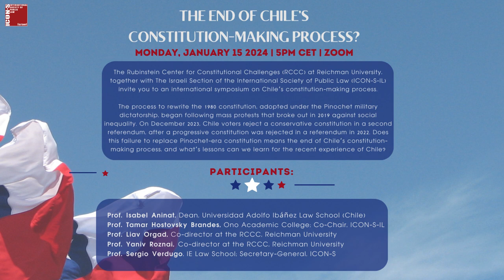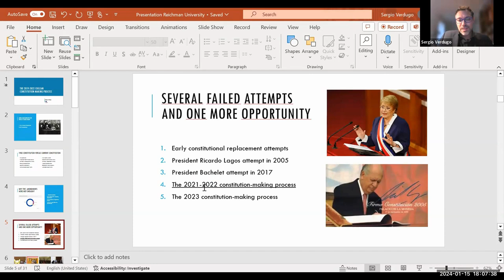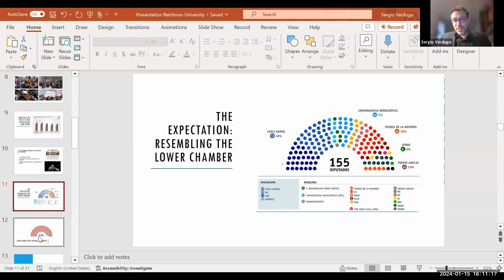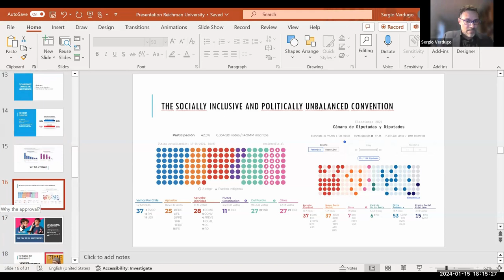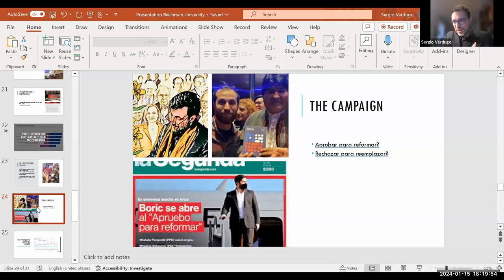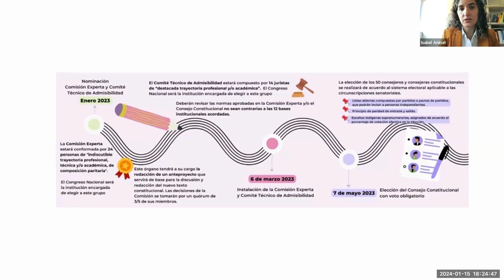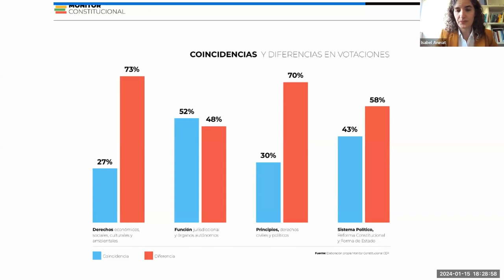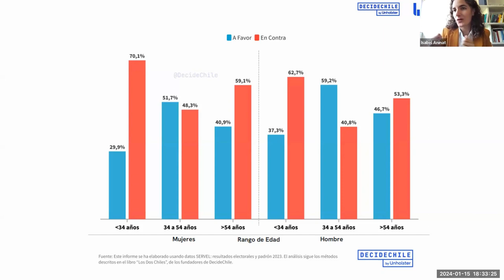The End of Chile’s Constitution-making Process? Symposium on Chile’s constitution-making process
The Rubinstein Center for Constitutional Challenges (RCCC) at Reichman University, together with The Israeli Section of the International Society of Public Law (ICON-S-IL) - international symposium on Chile’s constitution-making process.

The process to rewrite the 1980 constitution, adopted under the Pinochet military dictatorship, began following mass protests that broke out in 2019 against social inequality. On December 2023, Chile voters reject a conservative constitution in a second referendum, after a progressive constitution was rejected in a referendum in 2022. Does this failure to replace Pinochet-era constitution means the end of Chile’s constitution-making process, and what’s lessons can we learn for the recent experience of Chile?

Participants:
Prof. Isabel Aninat, Dean, Universidad Adolfo Ibáñez Law School (Chile)
Prof. Tamar Hostovsky Brandes, Ono Academic College; Co-Chair, ICON-S-IL
Prof. Liav Orgad, Co-director at the RCCC, Reichman University
Prof. Yaniv Roznai, Co-director at the RCCC, Reichman University
Prof. Sergio Verdugo, IE Law School; Secretary-General, ICON-S